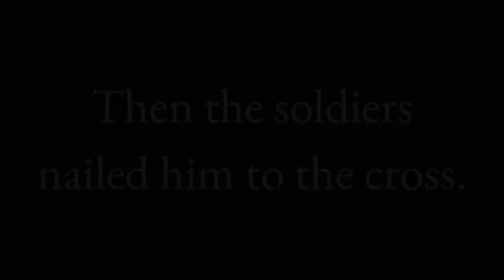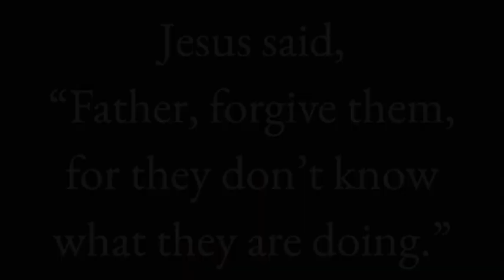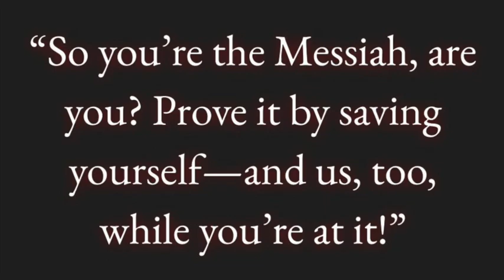Stations 10 & 11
The of the Way of the Cross: A Digital Pilgrimage.